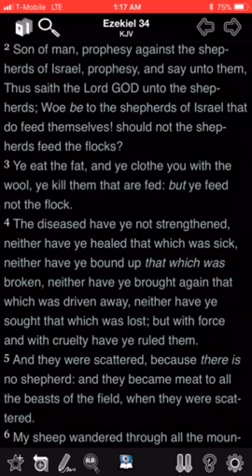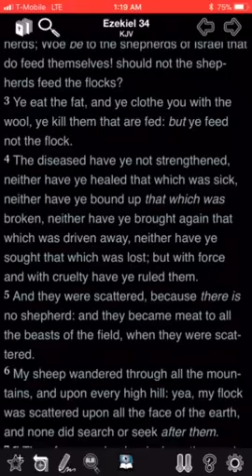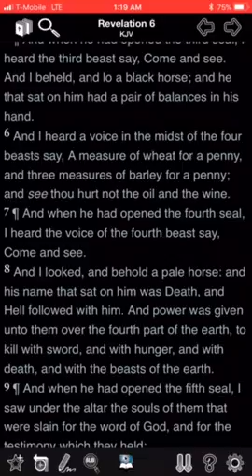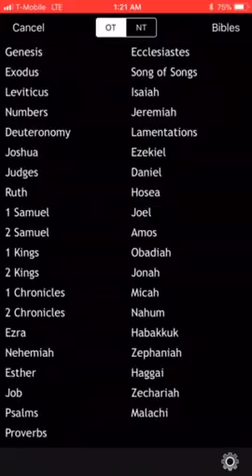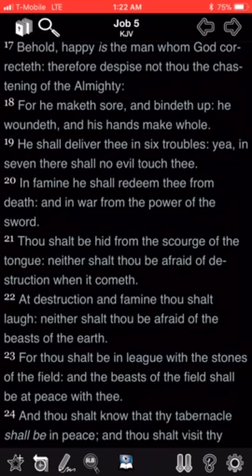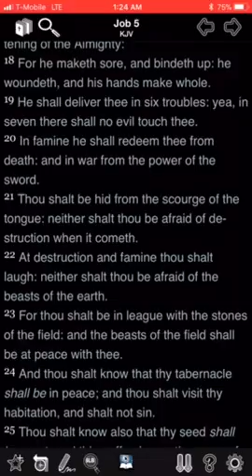WILD BEASTS!!! (Cont)